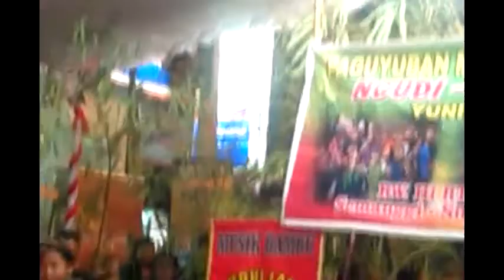Aksi Kendang bocah cilik by Soediro Djoko Lelono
Kecil kecil berbakat (grebeg Semanggi)